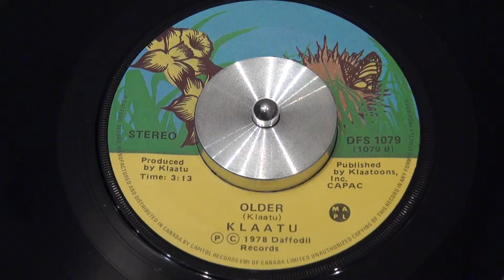KLAATU - Older - 1978 - DAFFODIL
DAFFODIL - DFS-1079